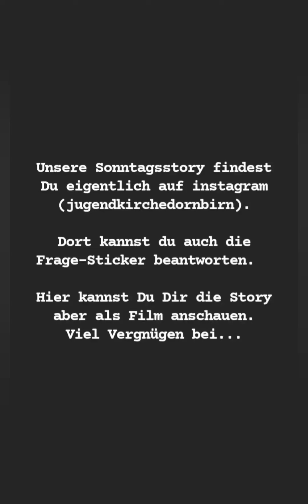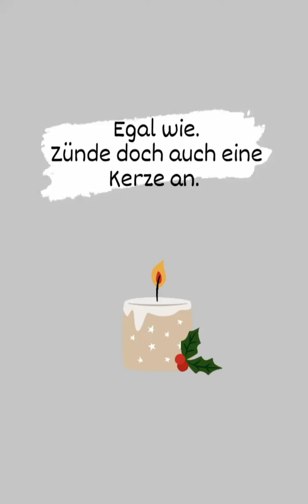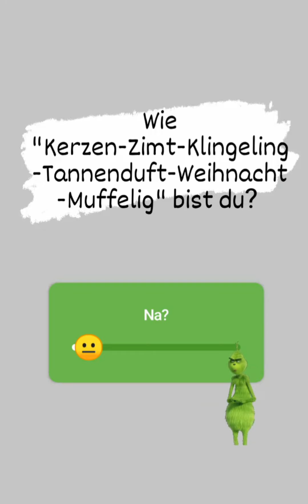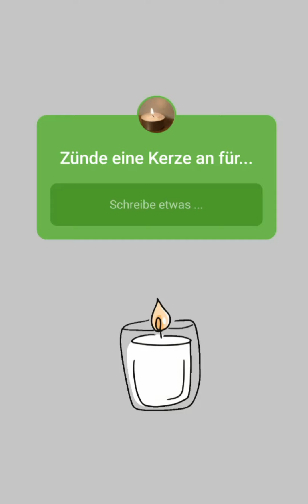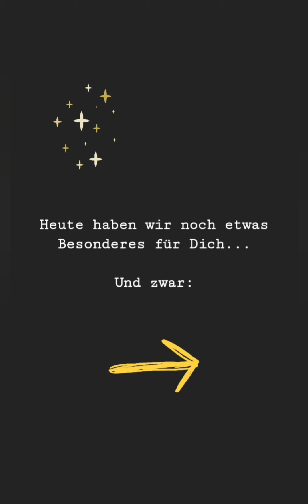Adventstory für Langschläfer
auch auf Instagram @jugendkirchedornbirn